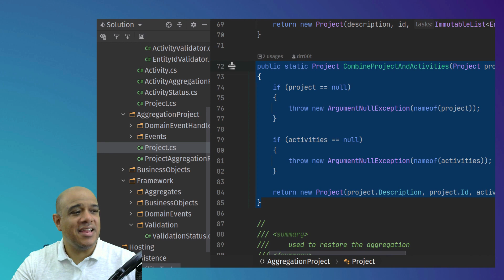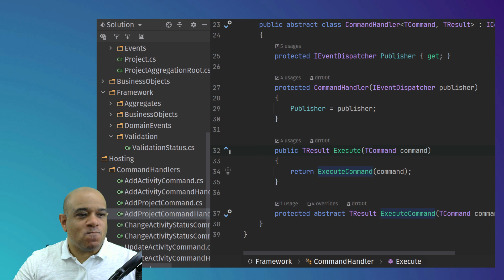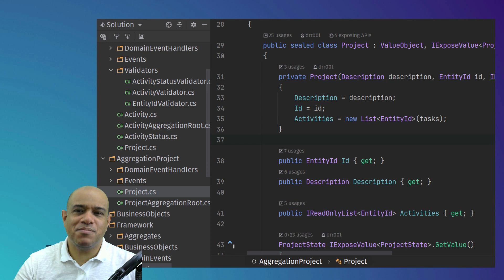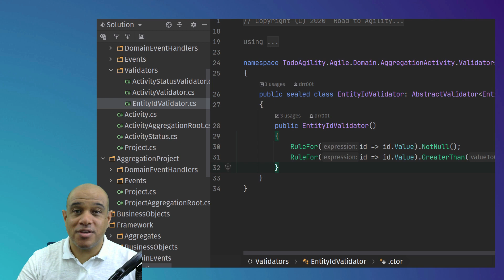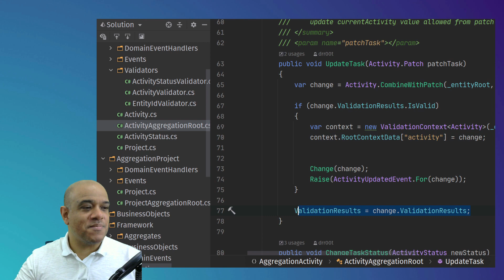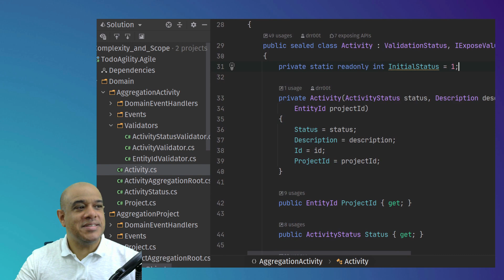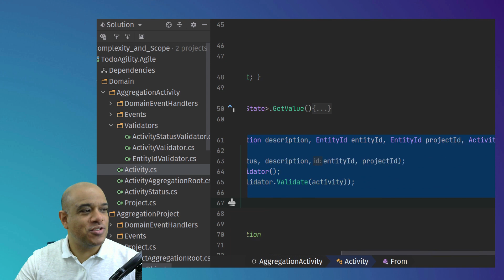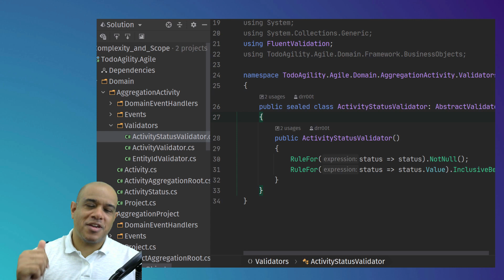Que Tal Fazer Suas Validações e Reporte de Erros Assim?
O processo de desenho de infraestrutura de validação é sempre díficil, pois existem várias formas de fazer. Nesse video vou te mostrar uma dessas formas mas considerando fluidez, integraçã natural com os demais padrões usamos na aplicação.Aqui eu uso o framework FluentValidation, mas os conceitos podem ser portados para outras linguagens.